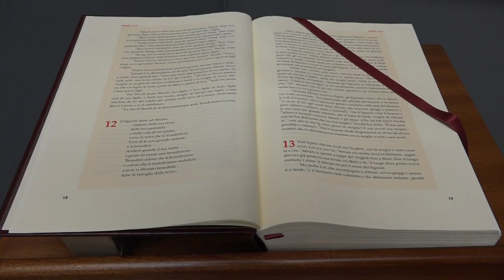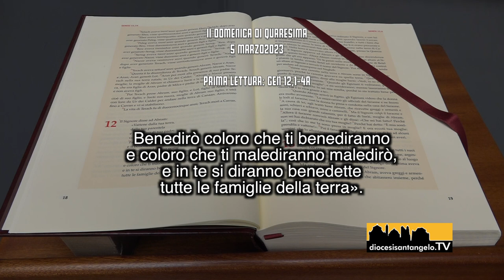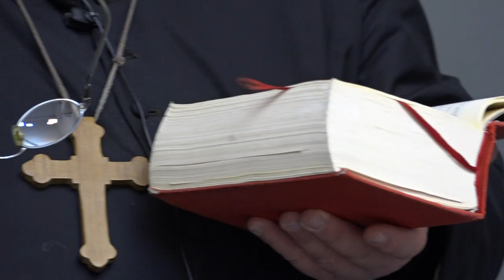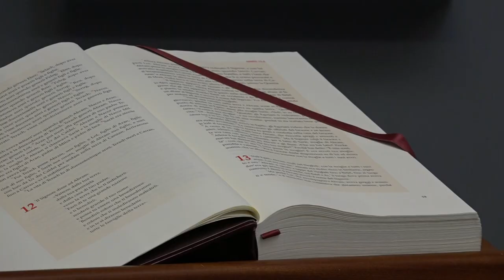La prima lettura a cura di S.E. Mons. Pasquale Cascio II domenica di Quaresima Anno A 2022 2023